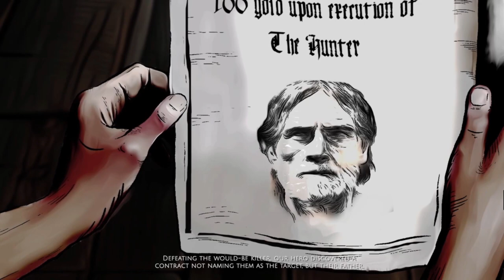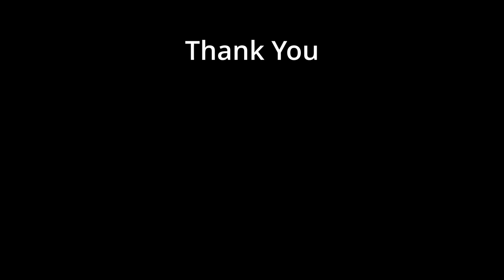Bellwright, Free Demo, First Look, Gameplay